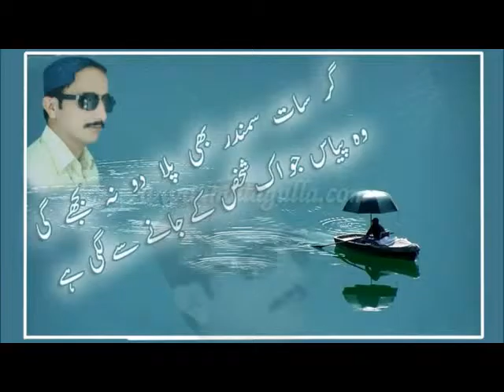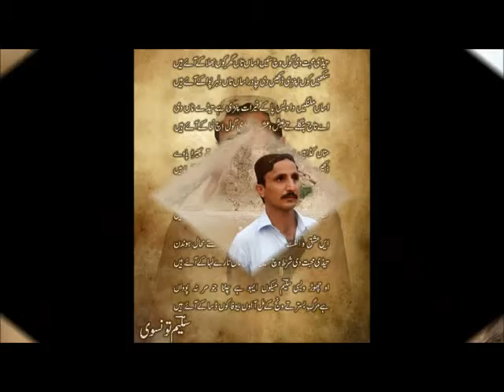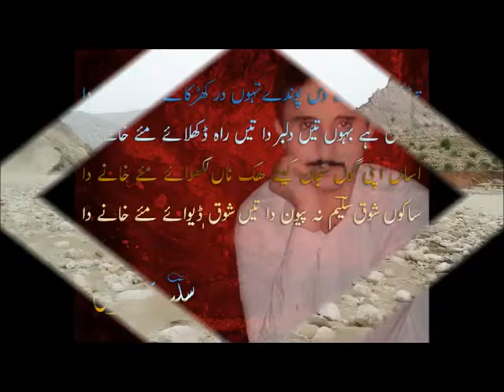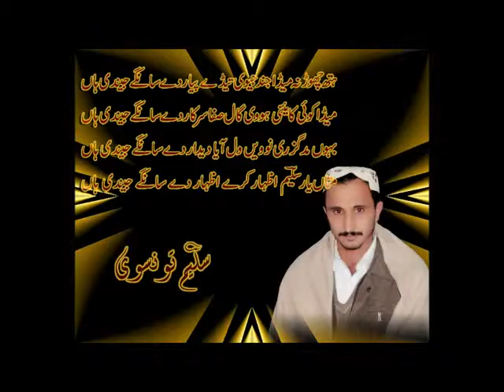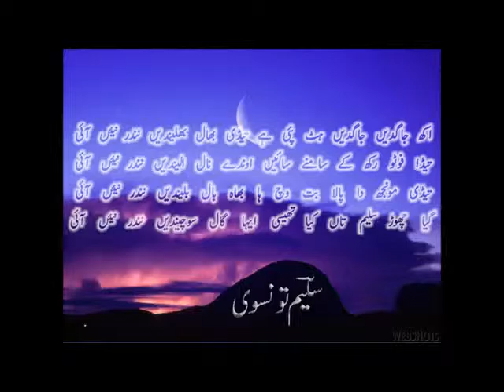New urdu ghazal koi roag apne na dil Singer Amjad Hussain